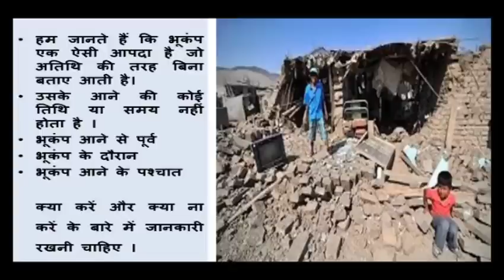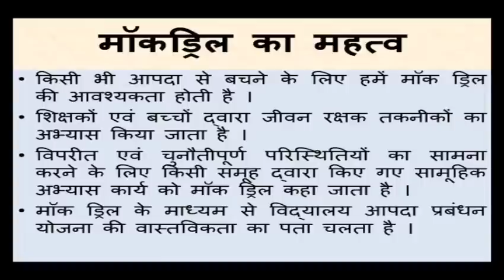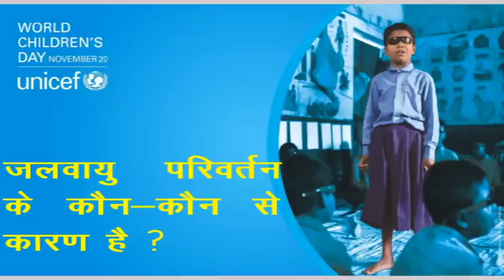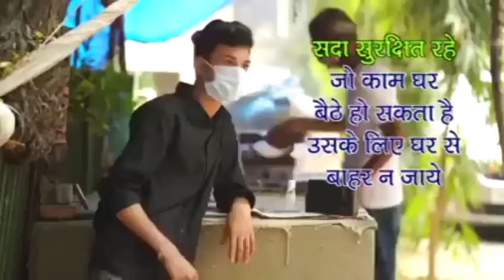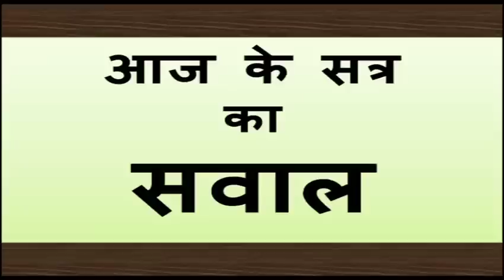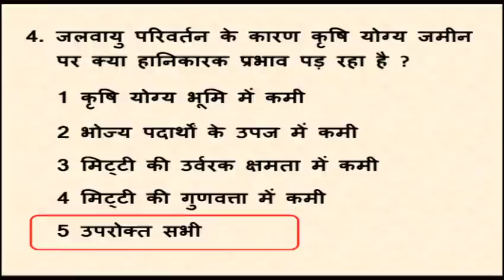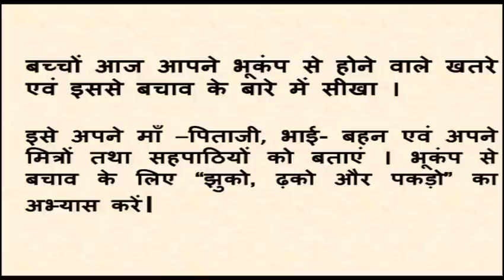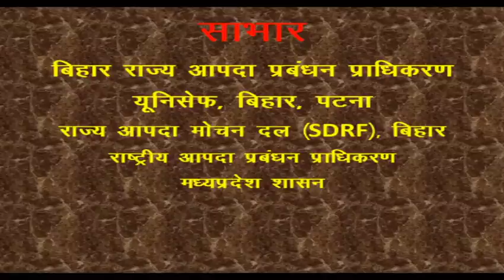Episode 192 Class 6 8